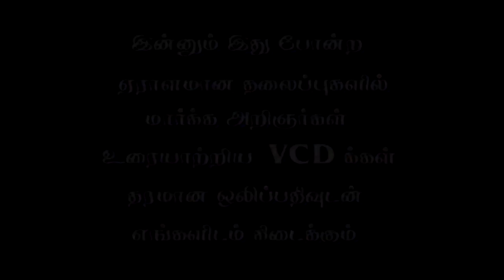Mihlar Deeni (07) Kanavan Manaivi (TAMIL BAYAN)